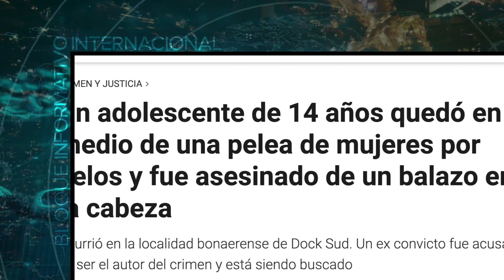Vídeo Noticia: Obispo argentino expresa su dolor ante el brutal asesinato de un adolescente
El Obispo de Avellaneda-Lanús (Argentina), Mons. Marcelo Margni, expresó su dolor ante el asesinato de un adolescente de 14 años: “Nos conmovió la noticia de la muerte de Dante Ezequiel Canteros Barrientos, de apenas 14 años de edad, tras haber sido brutalmente asesinado en nuestro querido barrio de Villa Tranquila, en Dock Sud, del partido de Avellaneda”.